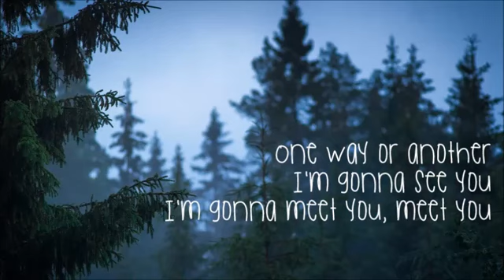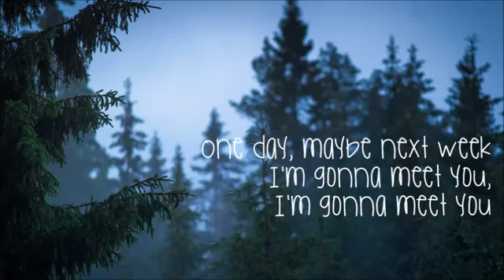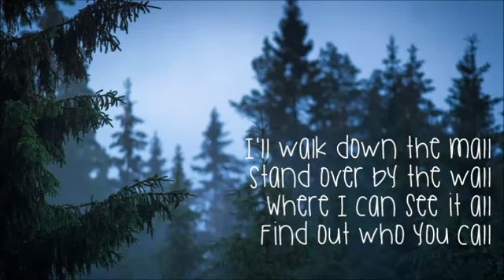Until the Ribbon breaks-One Way or Another(HQ Nation)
one way or another i'm going to get you,
one way or another amv,
one way or another i'm going to find you,
one way or another everyone is responsible family guy,
one way or another evolve dance complex,
one way or another egokind,
one way or another en karaoke,
one way or another letra español e ingles,
one way or another one direction español e ingles,
one way or another hit me with your best shot glee,
one way or another hannibal,
one way or another hetalia,
one way or another harry styles,
one way or another hit me with your best shot,
one way or another i'm gonna,
one way or another instrumental,
one way or another i'm gonna get you get you get you,
one way or another i'm gonna getcha,
one way or another i'm going to find you i'm going to get you get you get you get you,
one way or another lyrics until the ribbon breaks,